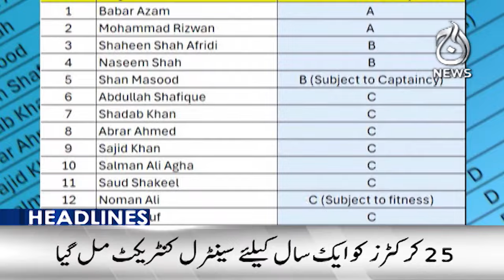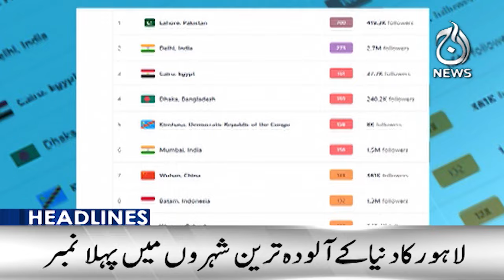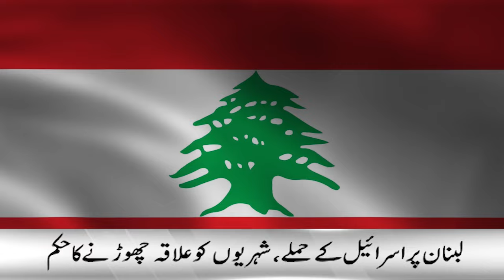New players added to central contracts - 12PM Headlines - Aaj News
12PM Headlines - New players added to central contracts - 27 October 2024 - Aaj News

Spot Light With Munizae Jahangir:
shorturl.at/gwFU6